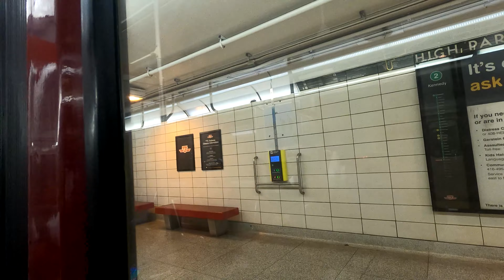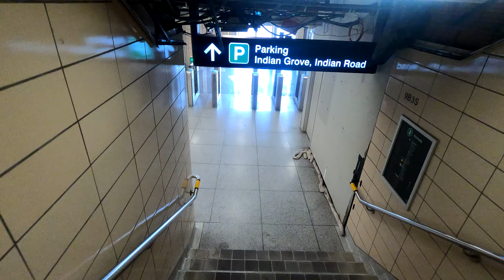TTC POV Walk: Old Mill Station to Davisville Station via Bloor Yonge Station (4K 60FPS)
Old Mill Station to Davisville Station. At Keele Station, the train turned back because of a minor delay at Ossington Station.